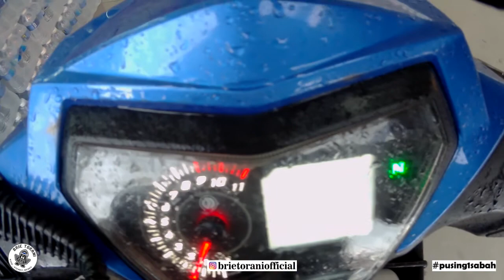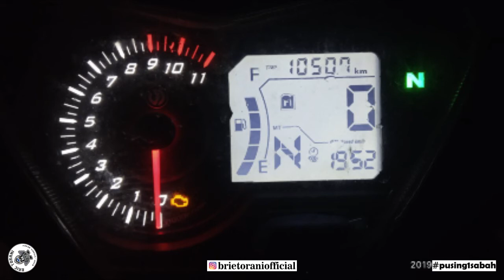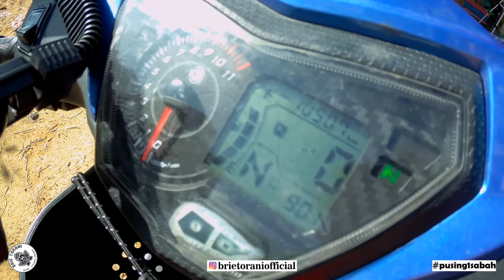EP131 PUSING 1 SABAH SYM VF3i 185CC | LAST PART 8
Kali ini saya dan kuda saya SYM VF3i akan pusing 1 Sabah bermula dari Tuaran - KK - Papar - Kimanis - Keningau Maliau Basin - Kalabakan - Tawau - Lahad Datu - Batu 32 Sandakan - Telupid - Ranau - Tuaran

Sahabat-sahabat area Tuaran 👍 klu mau beli sticker Brie Torani hanya RM2 untuk 1 keping..boleh ke Kedai Tiarah Collections sebaris Istana Ayam Tua Tuaran..sebelah Restoran Rahmat 👍😁

📹 Youtuber
🎬 Filmmaker
🛵 Motovlogger
🇲🇾 Sabah, Malaysia